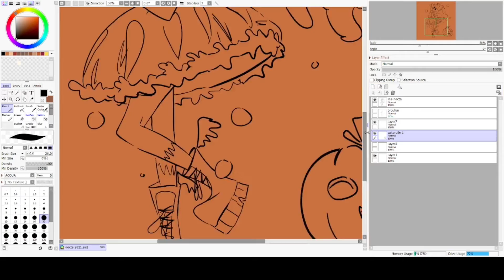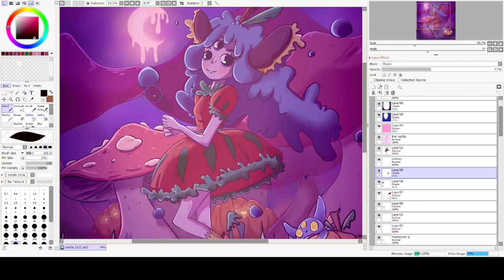Halloween Speedpaint 2021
Another Halloween speedpaint ! Nocta is back with her pumpkin costume for 2021.